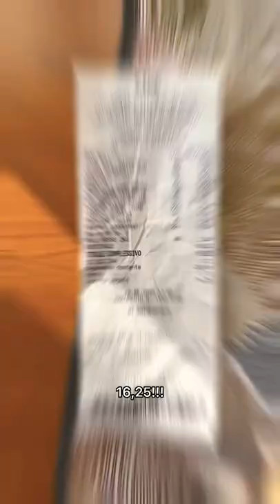Compras no mercado na Itália! |Inacreditável🤯🇮🇹